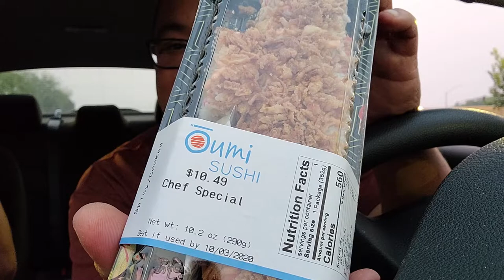Trying Grocery Store Sushi || Chef Special | Sprouts Farmers Market | Carbang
Today I try Grocery Store Sushi from Sprouts Grocery Store.  On the menu is the Chef Special!